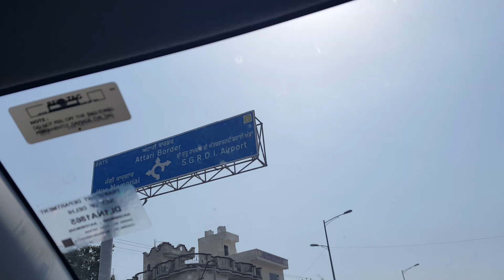Amritsar To Wagah Border